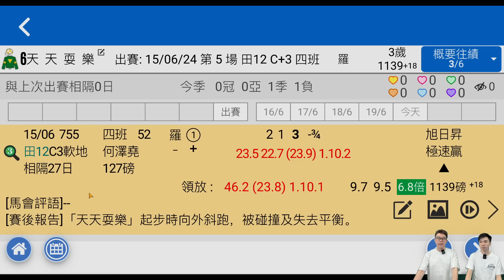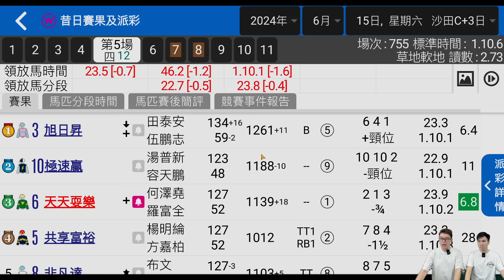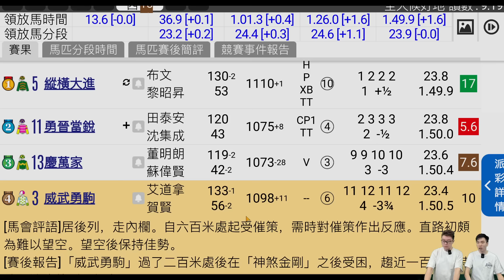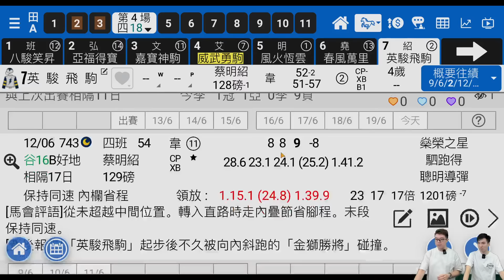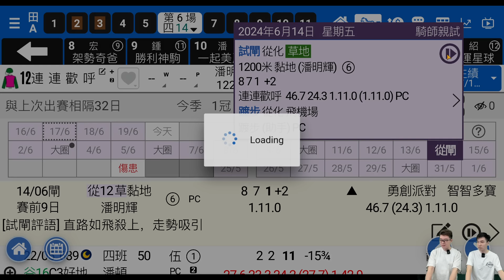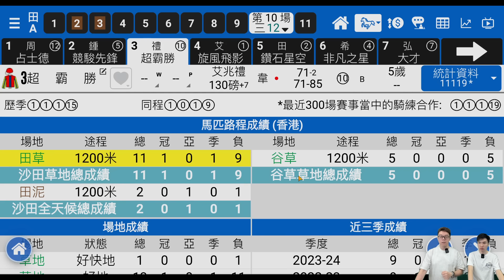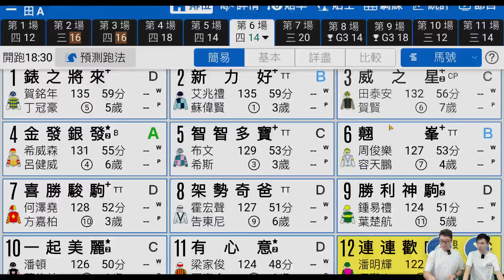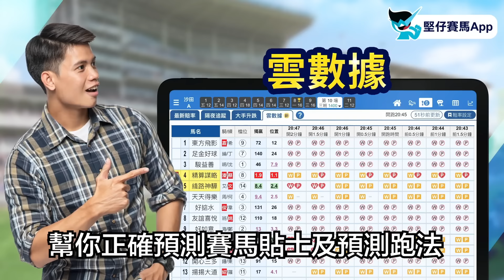【堅仔冷馬精選】(6月23日) 威武勇駒 加罩衝贏｜賽馬貼士​​​​​​​｜賽馬賠率​​​​​​​​​​​​​​​​​​​｜沙田黃昏賽事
馬蕭蕭揀第4場「威武勇駒」，季內在三班兩次跑田草都有接近走勢，場地可以應付，上場在泥地1800米加速緩慢，但末段跟其後已補中的「慶萬家」齊齊追前跑回第四，針對轉彎至直路早段的走勢，今次加眼罩上陣，賽事戴上此配備試閘走勢主動，作用正面，今場能交出更高水準的機會甚大，值得重視。

第6場的「連連歡呼」上次相隔3個半星期囤積足夠的新鮮感出戰谷草1650米，強配潘頓排1檔，臨場落重飛，出閘後力騎欲守好位，怎料上口後未能穩定走勢，被逼放頭，敗象早呈。今次相隔27日再上陣，回氣期仍充足，賽事試閘的走勢十分吸引，近況又再回起，現評48分只要有正常發揮，足以取勝。

波仔揀第四場「英駿飛駒」翻步唔係特別靈活既佢，上仗轉跑谷草唔易跑，所以敗績我會抹去，睇返前一場雖然只得一席第六，但該場三甲馬均為後上馬，而同場前置馬大千眼界以及北海盜之後都補中，足見該場前置非常不利，所以今場無乜前置馬之下，搏佢二檔跟前賺返次形勢。

第十場「超霸勝」韋達搞轉倉馬除左以往滿貫摰友，揚威四方外，今季撼天鐵翼，紅逸舍，喜愛善等都有表現，足見練者訓練轉倉馬確有心得。今場快馬多，或者無賺埋步速形勢。